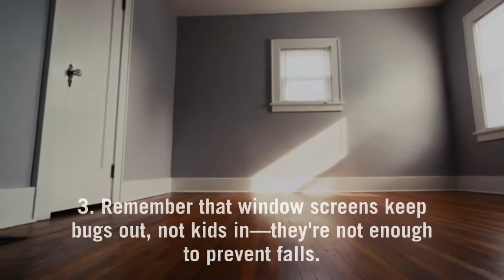12 Tips for a Child-Safe Home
Learn safety tips for furniture, windows and more to prevent childhood injuries that commonly occur at home.